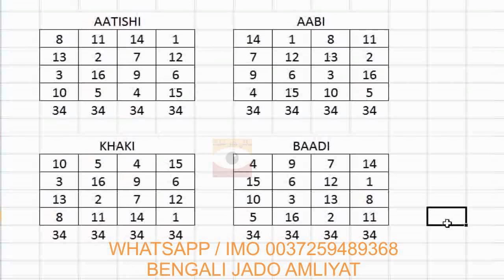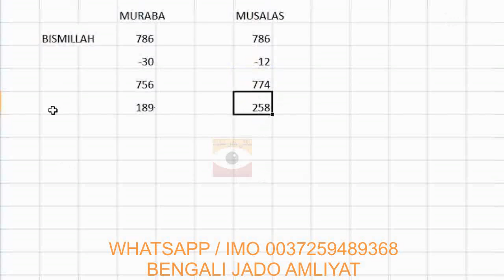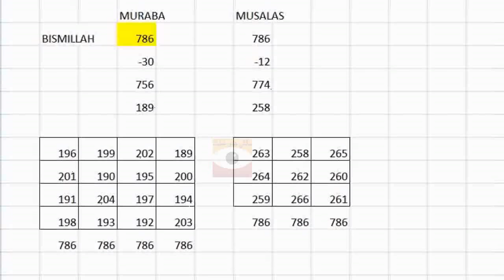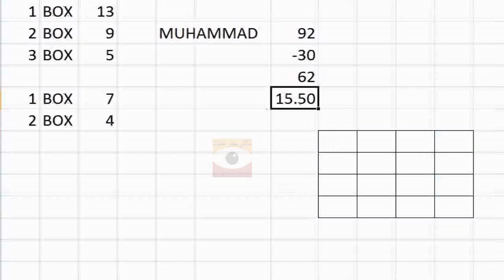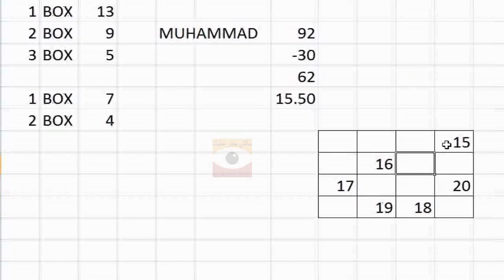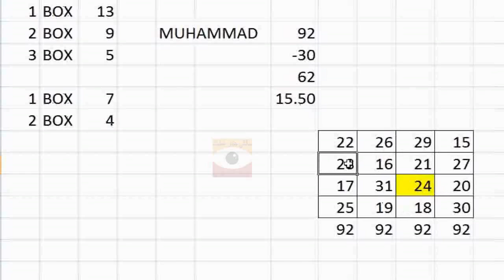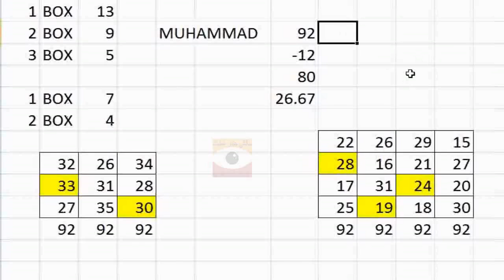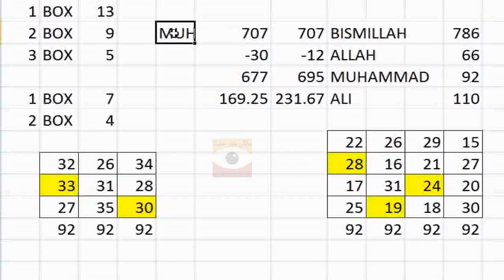Name ka Naqsh - Ayat ka Naqsh banane ka tarika || Bengali Jado Amliyat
Hey Guys Wellcome Back To My Youtube Channel
I am Banegali Amil & Wellcome To Bengali Jado Amliyat